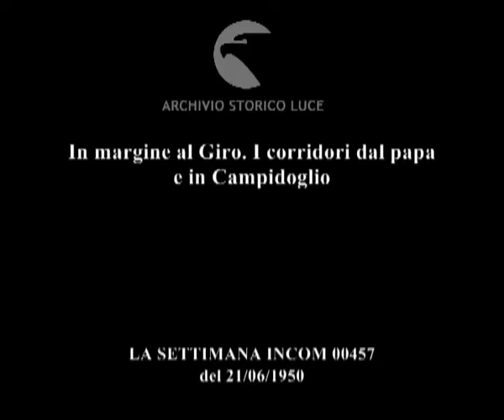In margine al Giro. I corridori dal papa e in Campidoglio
Descrizione sequenze:spettatori in Piazza del Popolo ai lati delle strade vedono passare i corridori del giro in automobile ; Koblet e Bartali su macchine scoperte salutano il pubblico ; i ciclisti arrivano in piazza San Pietro ; Koblet riceve in Campidoglio dalle mani del sindaco un ricordo di Roma ;